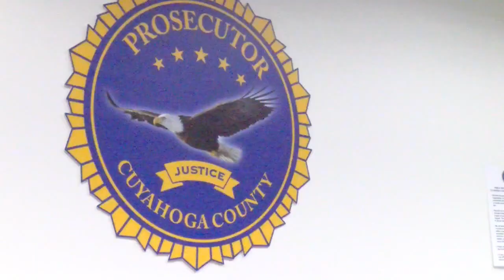Victims' families get closure from DNA rape hits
Cuyahoga County Prosecutor's Office is taking violent criminals off of streets through its DNA Rape Kit Task Force and its investigators